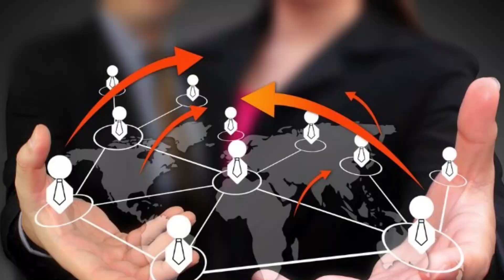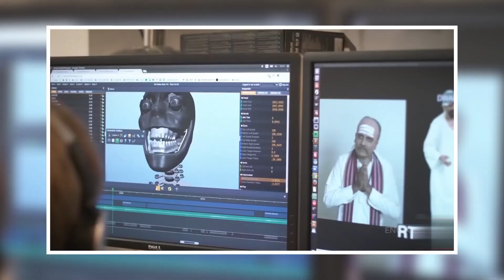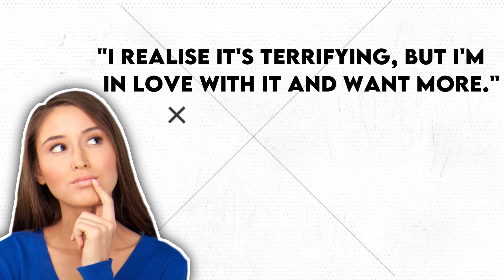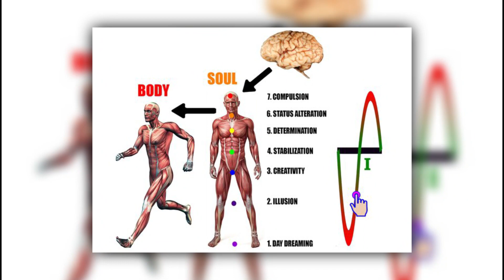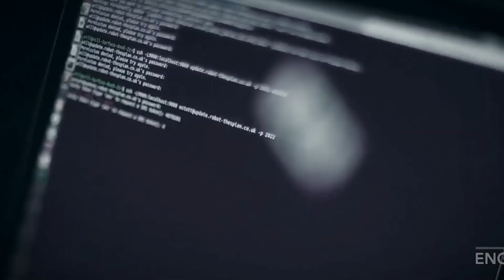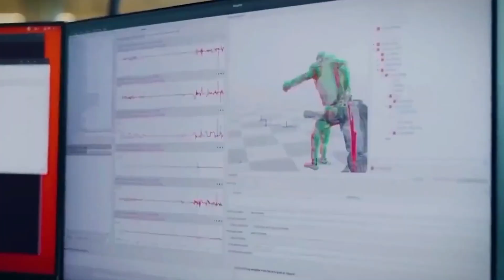The Development Of The Most Realistic Humanoid Robot Ameca Over The Years